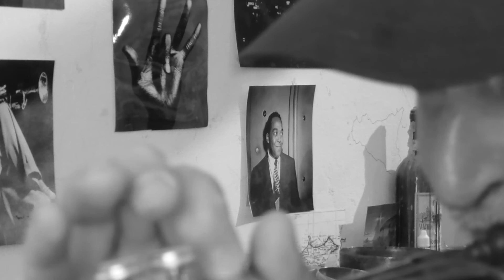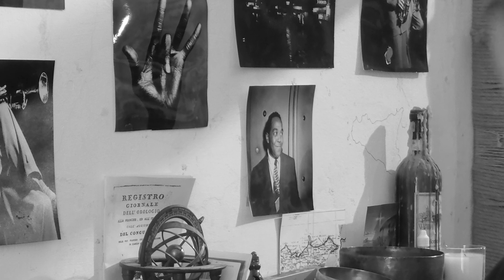1984-11-11 something on your mind (miles davis second chorus)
transcribed and played by themusicofmiles